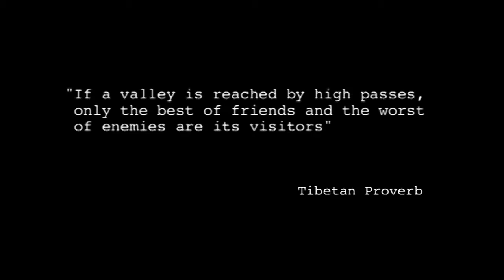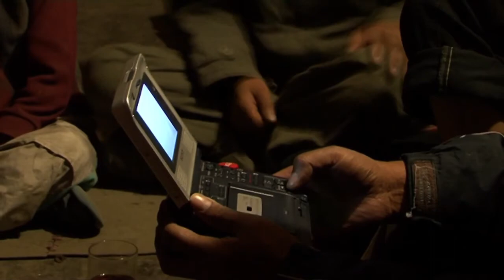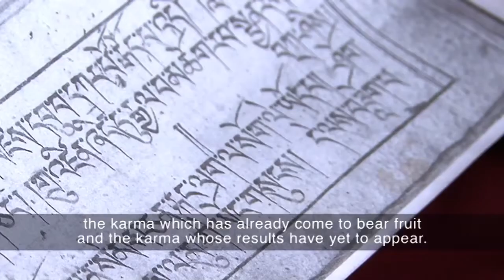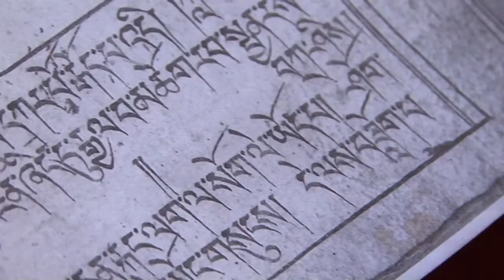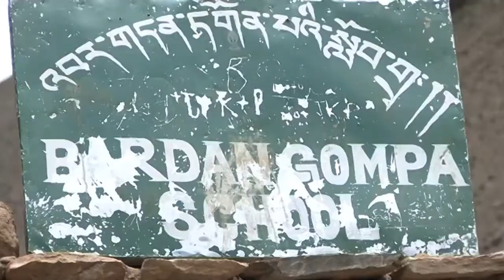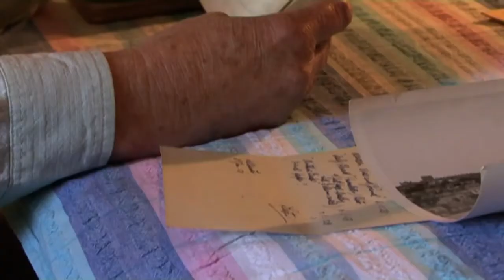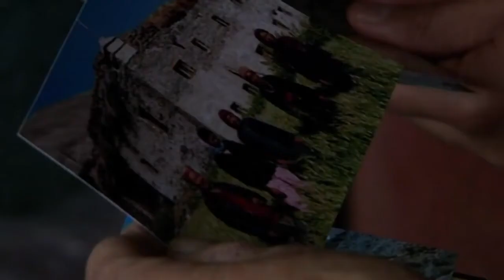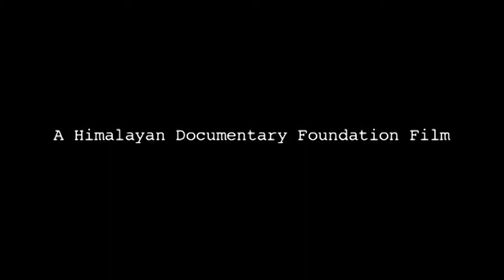Walking in Circles in Zanskar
This is very moving film interweaving two stories: an expedition make to Zanskar in the 1950s by three British housewives, and a look at the changes overcoming the region today.

As with some other films I have shown about Ladakh (Economics of Happiness, Schooling the World, Ancient Futures) what we see in these remote Himalayan regions is the long delayed breakdown of their cultures with the impact of modernisation.

None of this is simple. On the one hand there are benefits that come with schooling and economic opportunity, on the other hand there is no doubt that the erosion of traditional values is having a negative effect on these lands.

In one part of this film we see three intrepid British housewives, married to mountain climbers, who decided to have their own adventure in India in the 50s, and somehow managed to gain entry and film in the forbidden land of Zanskar, and their reflections of it 50 years later.

In the other half we see what happens when ancient cultures are exposed to modern education and the global economy on the one hand, and what appears to be the effect of global warming on the other, as locusts move into the valley and destroy their crops season after season.

Of course what is happening in Zanskar is also happening in many other parts of the world too, and the impact of modernisation has the same destructive effect on indeginous culture everywhere. As some of the other films show there are signs of hope also, but for now the pressure on these cultures is only growing.